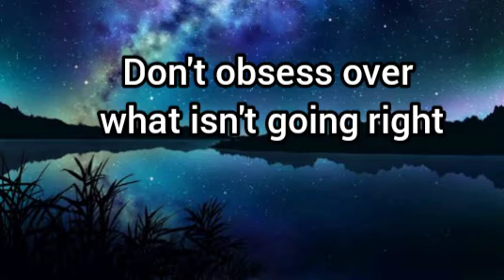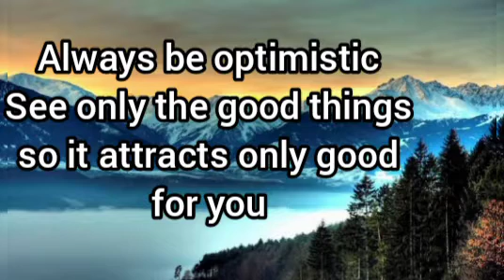This week you will receive, Divine Angel message 4444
Divine Angel message 4444